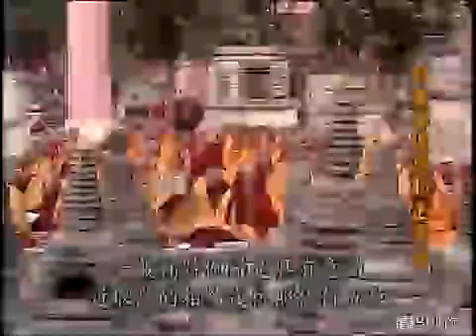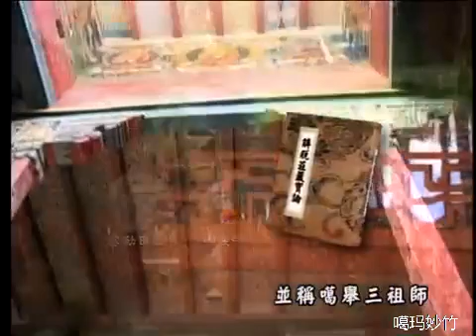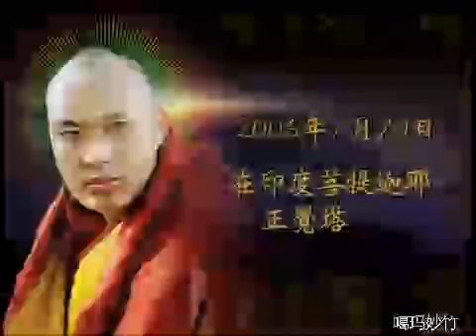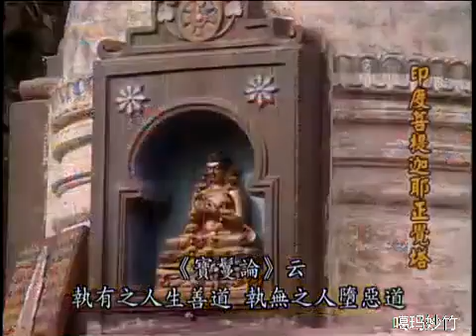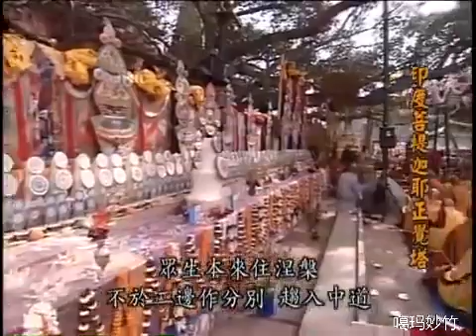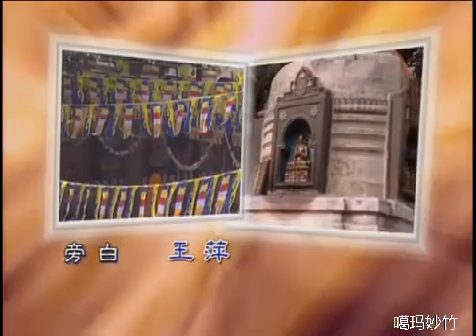2006 01 10解脫莊嚴寶論4